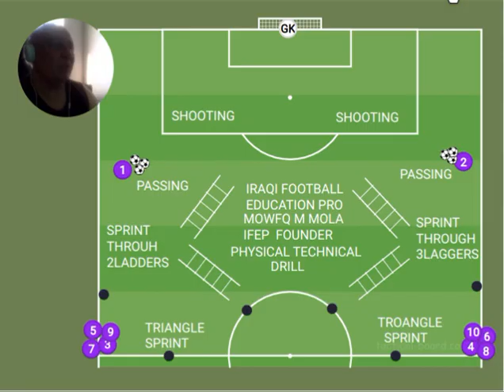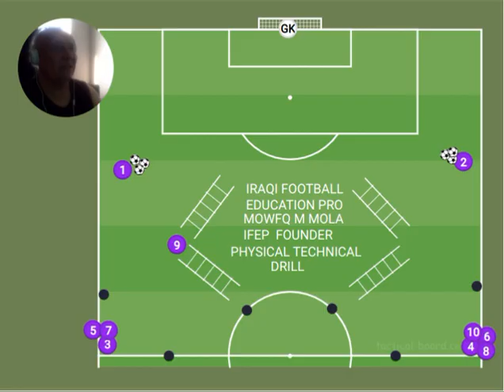IRAQI FOOTBALL EDUCATION PRO - DR MOWFQ MAJEED AL MOLA